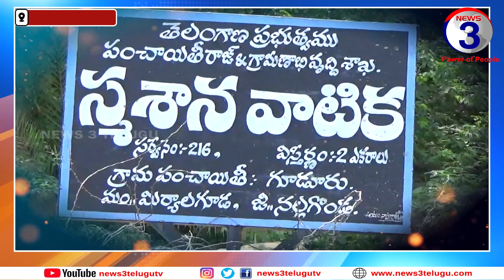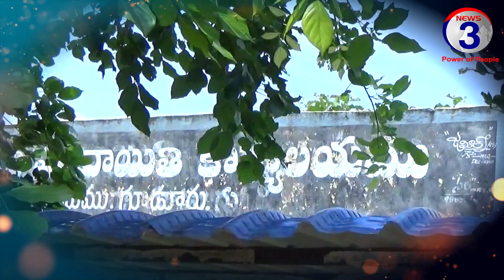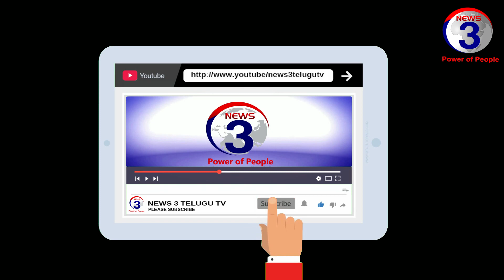Special Interview With Gudur Village Sarpanch Nukapangu Victoria Srinivas, || News3TeluguTv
Special Interview With Gudur Village Sarpanch Nukapangu Victoria Srinivas, Uppasarpanch Boggarao Srinivas